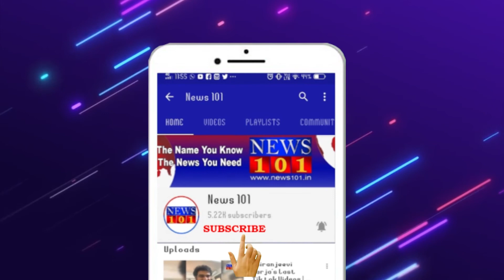ಕೋಳಿಯ ಬೆನ್ನೇರಿ ಆಹಾರ ತಿನ್ನುವ ಮುದ್ದು ಶ್ವಾನ | ಸೋಶಿಯಲ್ ಮೀಡಿಯಾದಲ್ಲಿ ವಿಡಿಯೋ ವೈರಲ್ | News101